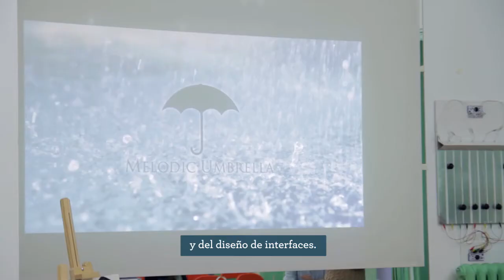Workshop Music Experience with OTOTO along with the artist Yuri Suzuki at IED Master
Artistic experimentation with sound, a new branch full of possibilities which is becoming more popular in the creative world. Along these lines, the students of the Master of European Design Labs and the Master of Product Design Labs faced the challenge of creating musical experiences in the workshop with the artist Yuri Suzuki and his electronic music box OTOTO.

FOR MORE INFORMATION AND TO REGISTER

Workshop Music Experience con OTOTO junto al artista Yuri Suzuki en IED Master

La experimentación artística con sonido es una nueva rama llena de posibilidades que ha empezado a tomar presencia en el mundo creativo. En esta línea, los alumnos del Master of European Design Labs y del Master of Product Design Labs se enfrentaron al reto de crear experiencias musicales en el workshop con el artista Yuri Suzuki y su caja de música electrónica OTOTO.